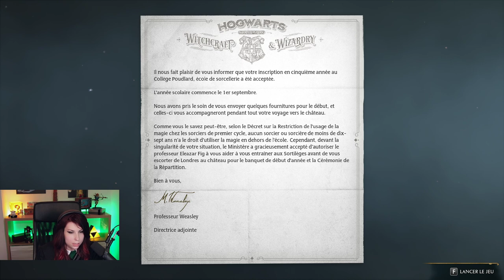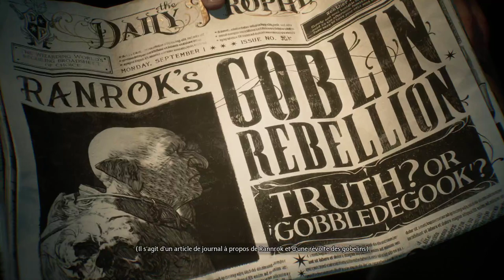LOX HYMORT - Hogwarts Legacy#1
Découverte de Hogwarts Legacy avec un cosplay de qualité, surtout la baguette.